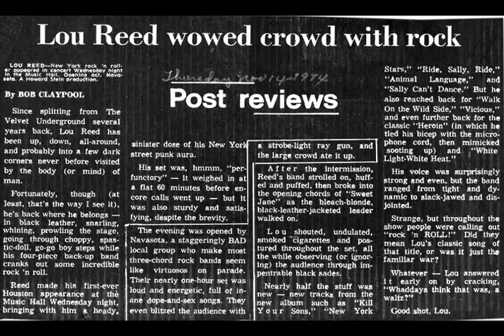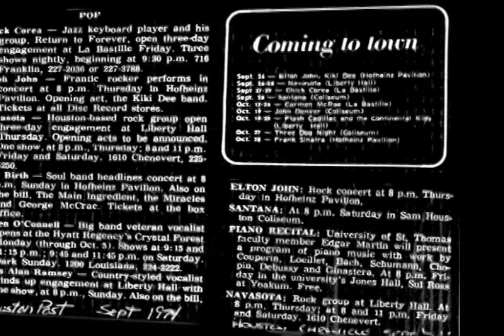Move Da Sho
From the unreleased album Back Country by Navasota. Recorded at Wally Heider's studio in 1976. Produced and engineered by legendary producer Russ Gary, the man behind the knobs on all those great Creedence Clearwater Revival Records. Richard Sony - Lead Vocals, Jack Johnson - Guitar, Bass, Piano and Vocals, Ray Pawlik - Guitar and Vocals, Bruce Finlay - Drums. Digitally remastered by Russ Gary and Jack Johnson. Many thanks to  our great crew Jerry, Chops, Harvey and John. This is for you, all my former bandmates and all our fans. Copyright Navasota, Yall's Dog Music 1976.